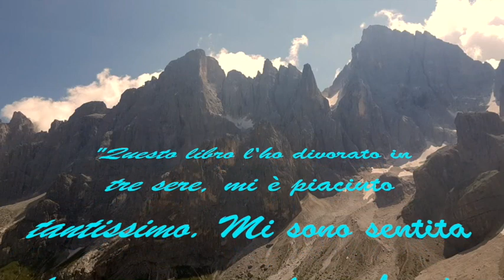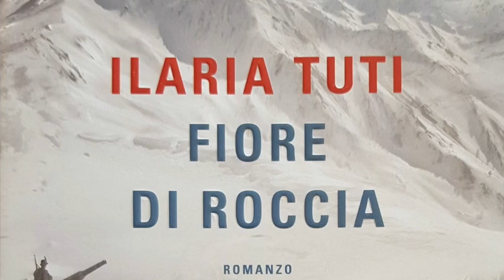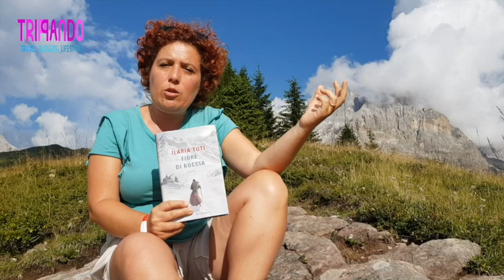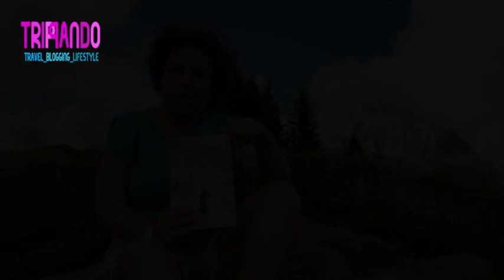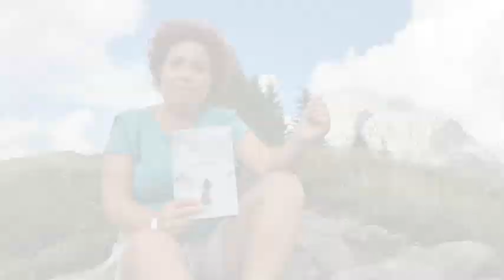Fiore di Roccia - Ilaria Tuti - Friuli Venezia Giulia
È un libro bellissimo Fiore di roccia, di Ilaria Tuti. Un libro che ti entra dentro e che ti resta addosso senza esitazioni.
Fiore di roccia è il nome con cui vengono chiamate le stelle alpine ed è anche il nome con cui sono state chiamate le portatrici carniche, donne che durante la prima guerra mondiale portavano da Timau al Pal Piccolo cibo, munizioni e medicine agli uomini che combattevano al fronte, in trincea.
La protagonista, Agata Primus, è una contadina erudita, che ha potuto studiare e leggere in quanto figlia di una maestra, ma che il contesto storico ha relegato ad un ruolo inferiore rispetto alle sue potenzialità. Le compagne la mandano avanti, è lei che parla e si rapporta col capitano Colman, l'altro grande protagonista del romanzo.
Tra Agata e il capitano nasce un'amicizia basata sul rispetto e sul trattamento da pari a pari, nonostante all'epoca le donne fossero poco considerate e nonostante, poi, non vi sia stato un riconoscimento del ruolo delle portatrici, che invece questo romanzo porta alla ribalta.
La prima guerra mondiale, il Friuli Venzia Giulia sono lo sfondo storico-geografico di queste pagine di letteratura che narrano la realtà.

Fiore di roccia,
di Ilaria Tuti,
Longanesi editore

Per acquisti diretti